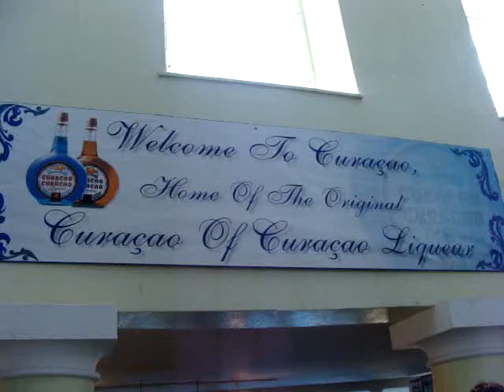Curacao Liqueur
Liqueur- orange, chocolate etc. for cocktail.